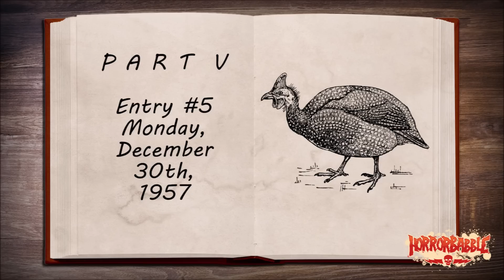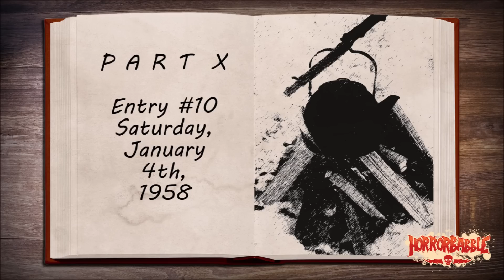"The Things That Came from Winter Hill" by Ian Gordon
"The Things That Came from Winter Hill" was first presented as HorrorBabble's second Twelve Days of Christmas series, from December 26th 2018, through to January 6th 2019.

The story: Following the passing of his elderly father, a man inherits the key to a mysterious cabinet. Within he discovers a journal, detailing a series of strange happenings in his hometown some sixty years earlier.

Chapters:
0:00:00 - Introduction
0:00:23 - Foreword by Phillip Anforth
0:06:02 - Entry #1 - Thursday, December 26th, 1957
0:14:55 - Entry #2 - Friday, December 27th, 1957
0:23:41 - Entry #3 - Saturday, December 28th, 1957
0:29:01 - Entry #4 - Sunday, December 29th, 1957
0:34:48 - Entry #5 - Monday, December 30th, 1957
0:43:07 - Entry #6 - Tuesday, December 31st, 1957
0:49:15 - Interjection by Phillip Anforth
0:52:24 - Entry #7 - Wednesday, January 1st, 1958
0:59:55 - Entry #8 - Thursday, January 2nd, 1958
1:08:44 - Entry #9 - Friday, January 3rd, 1958
1:17:42 - Entry #10 - Saturday, January 4th, 1958
1:27:26 - Entry #11 - Sunday, January 5th, 1958
1:41:35 - Entry #12 - Monday, January 6th, 1958
1:45:43 - Closure by Phillip Anforth
1:50:04 - Further Listening

Written and narrated by Ian Gordon for HorrorBabble
Music and production by Ian Gordon

Search HORRORBABBLE to find us on:
AUDIBLE / ITUNES / SPOTIFY

This is an ORIGINAL HorrorBabble Production.